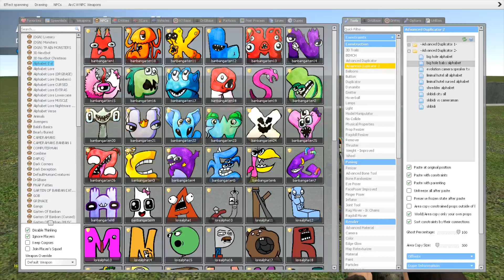SPARTAN KICKING ALL 3D ALPHABET LORE FAMILY into BIG HOLE - Garry's Mod